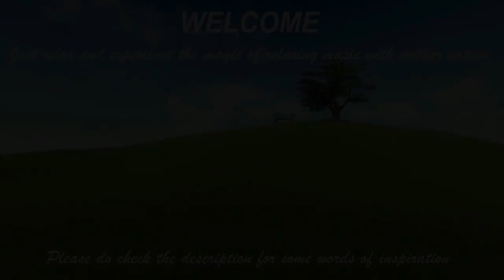Create your own space and relax with this soothing and relaxing music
Here are the 12 proven benefits of listening to music:

Improves your cognitive performance
Helps boost your mood
Relieves depression
Increases your workout endurance
Speeds up post-workout recovery
Helps ease pain
Improves motivation to exercise
Higher quality of sleep
Induces a meditative state
Reduces anxiety
Relaxes patients before & after surgery
Elevates your mood while driving

Keeping your own space for soothing and relaxing music always helps provide the perfect mood. As you know, there are many types of music like relaxing music, meditation music, sleep music, calming music, healing music, stress-relieving music, ambient music, soothing music, etc., all related to the mind and music. This is how music beautifully impacts our body and soul providing amazing benefits by attracting positive energy and removing negative energy. This works as music therapy. One can feel more relaxed and comfortable and feel the bliss with ambiance by listening to the music with ears as well as with the heart. Let's experience soothing and relaxing music with mother nature. This is a humble presentation from "Bank of Relaxing Music."

Today's music quote:  When I hear music, I fear no danger. I am invulnerable. I see no foe. I am related to the earliest times, and to the latest - Henry David Thoreau

USE MUSIC TO CALM MIND, THINK BETTER, AND LIVE BETTER
Once upon a time the engine of a giant ship that contained stocks worth millions of dollars, failed to start.  Some technicians were called in by the
owner of the ship, but none of them could find out where the problem was.

An old man, who had been fixing ships since he was a boy, was called in. The old man brought with him a large bag of tools and when he arrived at the site, he started inspecting different parts of the engine carefully. The owner of the ship waited patiently hoping for the engine to start.

After completing the inspection, the old man picked up a small hammer from his tool bag and gently tapped on a small part of the engine and the engine started functioning perfectly. The owner of the ship thanked the old man for the timely service.

A few days later, the owner received a bill from the old man for $10,000. The owner thought, "What, $10,000? He just tapped a part of the engine with his hammer and charges $10,000 for hammering?" Thinking so, the owner sent a note to the old man reading, "Please send a detailed bill."

The old man sent a bill that read:

Charges for tapping with a hammer. $ 2.00
Charges for knowing where to tap. $ 9,998.00

An effort is important in life, but knowing where to put that effort is more
important in life and that makes all the difference.

Video credits: Pixabay.com, Pexels.com
Image credits: Pixabay.com, Pexels.com